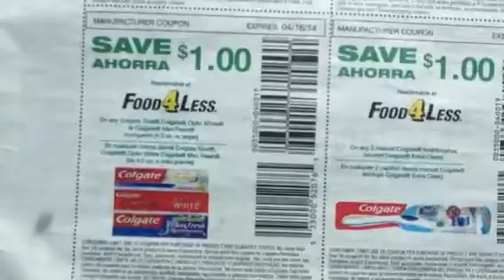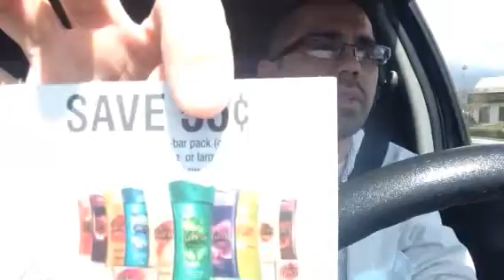Food 4 Less/Cvs Talk "Coupons"